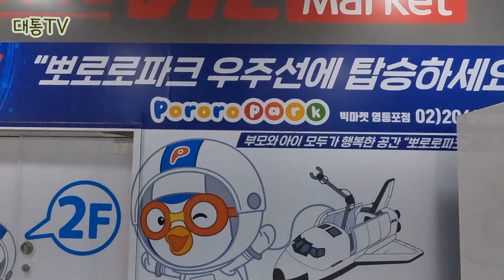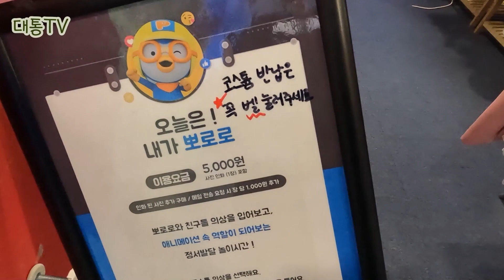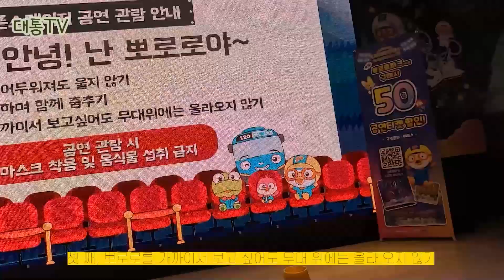성덕의 뽀로로 실물 영접! 다양한 놀이공간과 공연이 함께한 영등포 뽀로로파크 서울 대형 키즈카페 Pororo Park Play Ground & Toy [대통TV]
오늘은 뽀로로파크에 가서 신나게 놀다 온 영상이에요!
서울 영등포에 위치한 뽀로로파크!
서울 대형 키즈카페라 두 시간이 순삭이었습니다.
다양한 놀이공간은 기본,
캐릭터들, 뽀롱언니가 함께 한 공연까지!